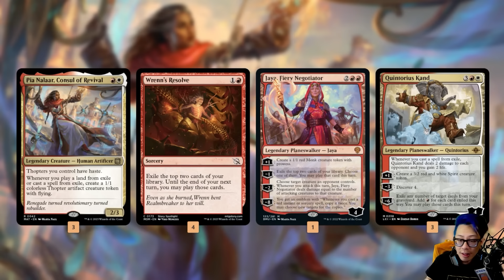THEY CAME FROM EXILE (Boros Exile) | Standard MTG Arena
WHERE DID ALL THESE SPELLS COME FROM? Exiiiiiiiiiiiile (spooky voice).